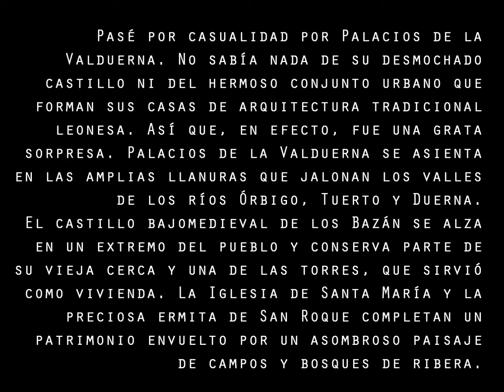Palacios de la Valduerna (León)